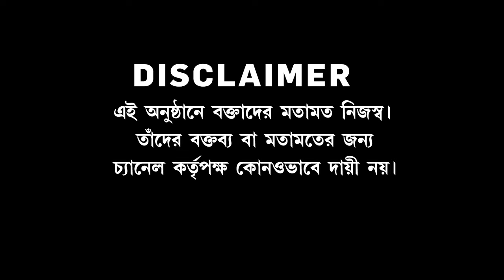রাজ্যের দিকে দিকে রামনবমী পালন। রামনবমীর শোভাযাত্রায় BJP নেতৃত্ব। এদিকে ভোট প্রচারে TMC-র রাম-নাম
রামনবমীতে শ্রীরামচন্দ্রের আরাধনায় মাতোয়ারা দেশবাসী। রাজ্যেও দিকে দিকে রামনবমী পালন। রামনবমীর শোভাযাত্রায় বিজেপি নেতৃত্ব। এদিকে ভোট প্রচারে তৃণমূলের রাম-নাম। দেবের মুখে ‘জয় শ্রীরাম’ ধ্বনি

রিপাবলিক স্বাধীন।
রিপাবলিক নির্ভীক।
আপনিই রিপাবলিক।